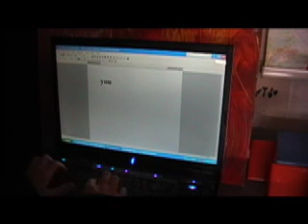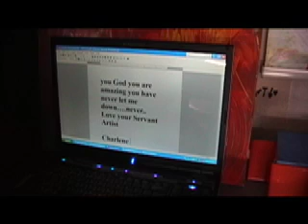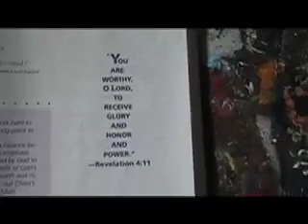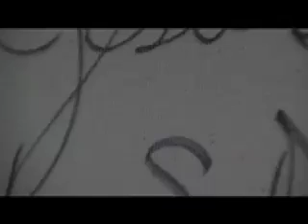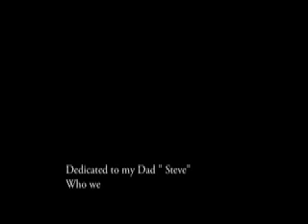Worship Thru Art Journal # 2 " Wide Screen Jesus"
Charlene Rice Christian Artist Painting Jesus, and Sharing the love of Jesus. Charlene is going into all the world and Painting the good news. Jesus is coming back AGAIN SOON.